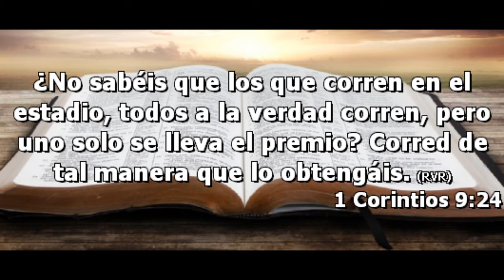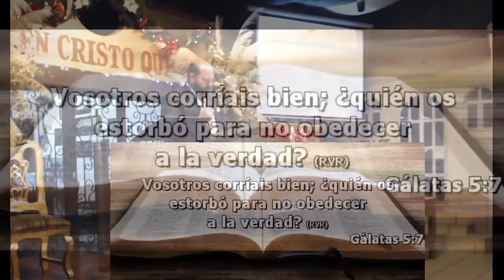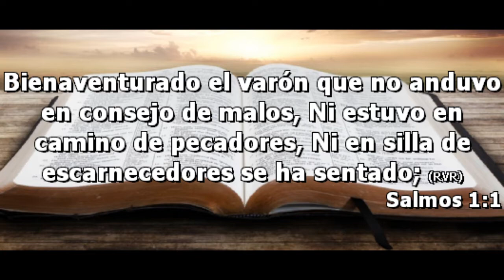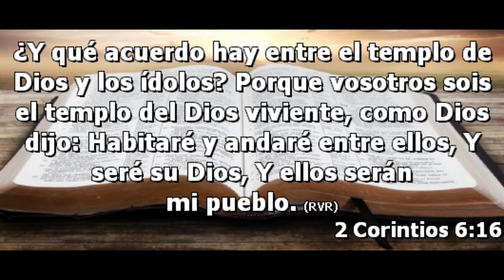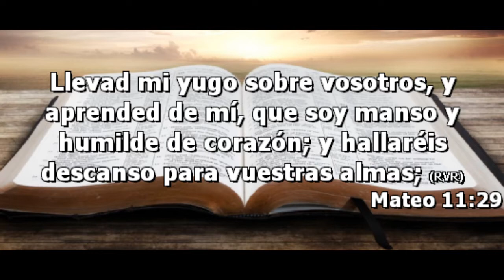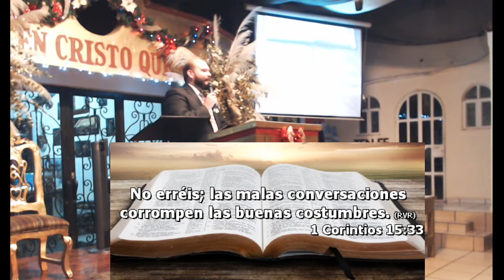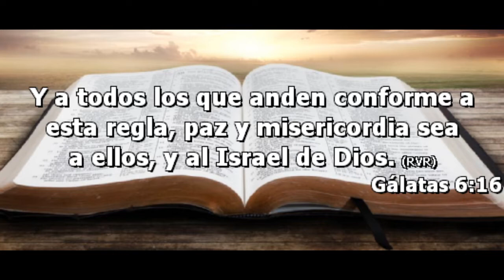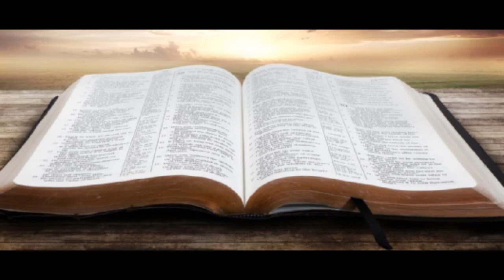¿quién os estorbó para no obedecer a la verdad? *** Pastor Arrache**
Predicacion del Miercoles 4 de Diciembre de 2019
Cita Biblica (Galatas 5:7-9)